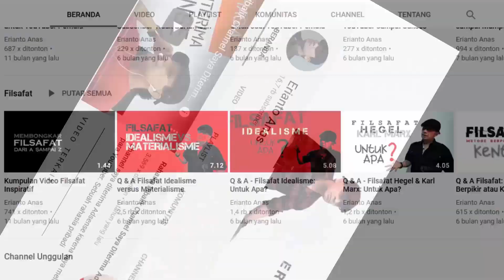Benarkah YouTuber Wajib Bayar Pajak Penghasilan?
Jika anda belum tahu apakah sebagai YouTuber anda juga wajib bayar pajak penghasilan atau tidak, ini jawabannya